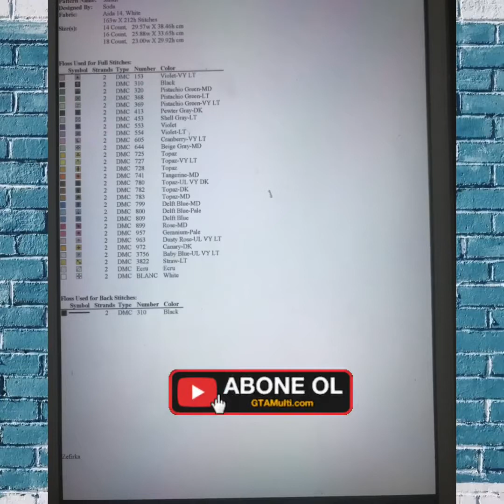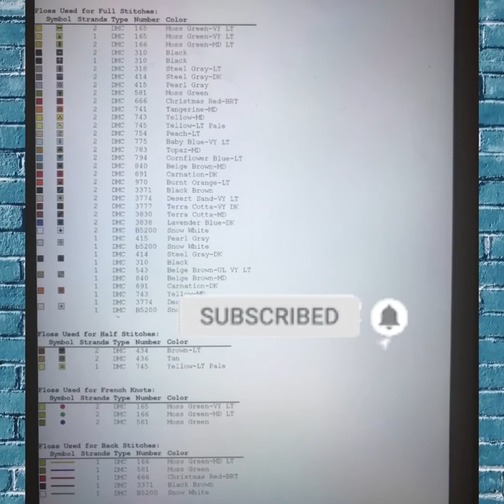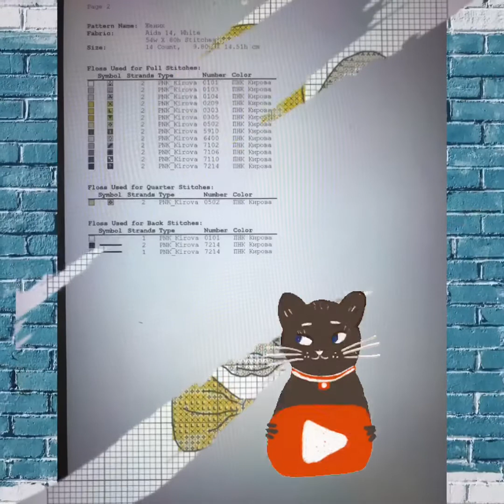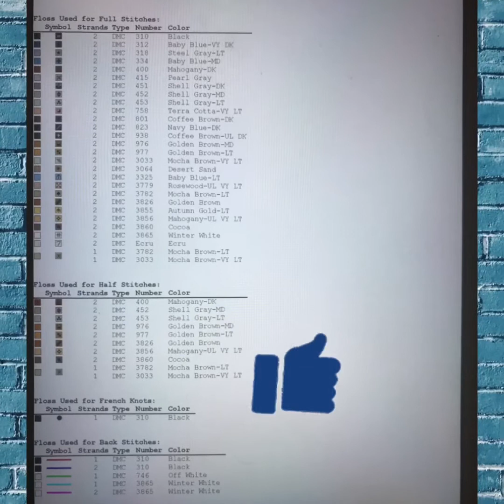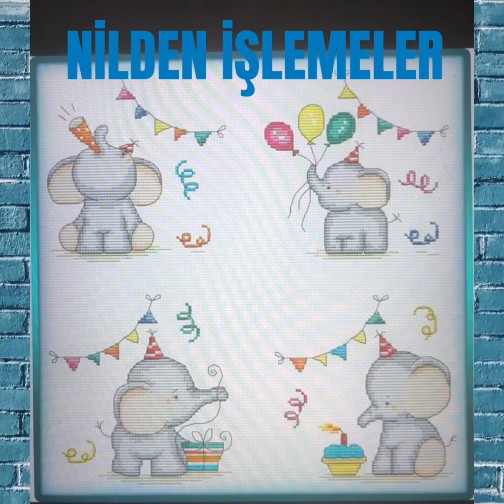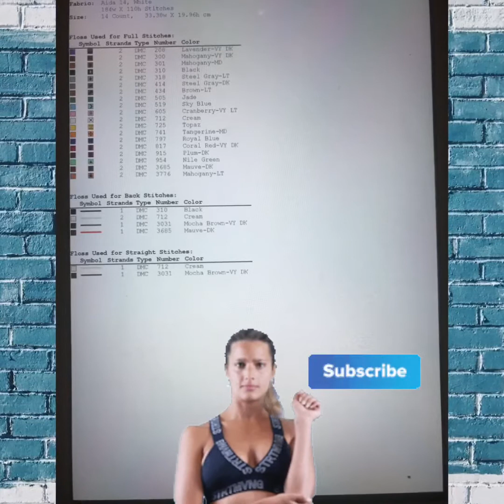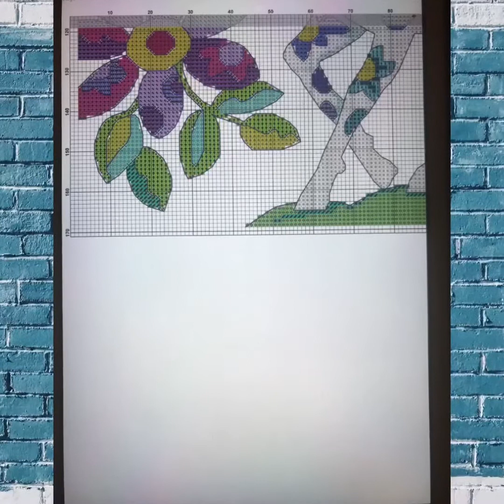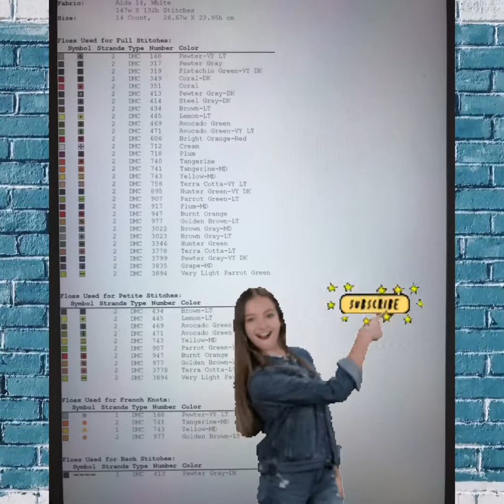Şablonmu Aradınız?Doğru Kanaldasınız. Çocuk Odası İçin Çeşitli Hayvan Desenli Etamin Şablonlar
Çocuk Odasında Kullanılmak Üzere Etamin veya Kanaviçeye İşleyebileceğiniz  İşleme Tablo-Pano-Kırlent-Yastık Örnek Model ve Şablonlarını 92.Videomda Paylaştım

Etamin-Kanaviçe Üzerine Tekçarpı İşleme  İşlemeyi, Punch Nakışı Yapmayı Öğrenmek İsteyen  ve Yeni Başlayan Elişi  Seven Hanımlar;
İşleme , Punc Nakışına Dair Hertürlü Bilgi, Detay, Uygulamalı Anlatıma Ayrıca Çok Çeşitli Örnek, Model ve Şablonlara Kanalımdan Ulaşabilirsiniz...🧵💈🖼

İyi Seyirler🎬 🎬 🎬

Beni Aşağıdaki INSTAGRAM Hesabım NİLDEN İŞLEMELER Adresinden Takip Edebilirsiniz...

UNUTMAYIN LÜTFEN🙏🙏

DESTEKLERİNİZİ Beklerim.
İzleyen ve Destek veren Herkese ÇOK TEŞEKKÜR ederim🌸🌼🌸